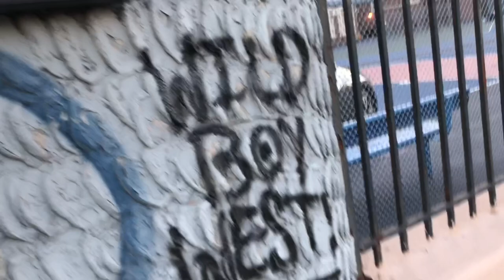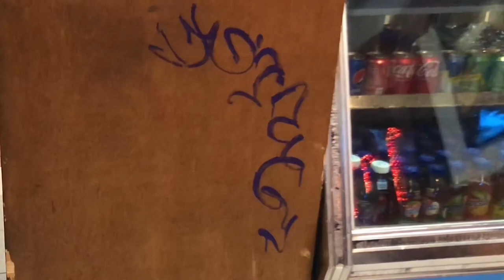Houses - Trucks Ambulance-Business nyc graffiti graffitibombed Back2Back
Crazy graffitiart graffitibombing Houses-Trucks-An Ambulance-Business • tagger Crews Back To Back